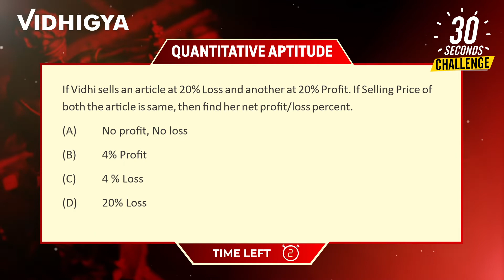Challenge 4 - Are you a Mathemagician? 30 seconds Challenge | Quantitative Techniques | CLAT & AILET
Vidhigya brings a series of Challenge to help you practice Maths section for your exams. Check if you are you a Mathemagician? Take this 30 seconds Challenge.
Quantitative Techniques  for CLAT, AILET other competitive exams